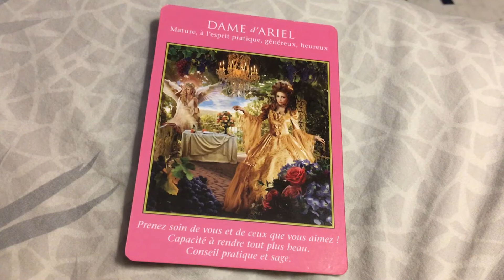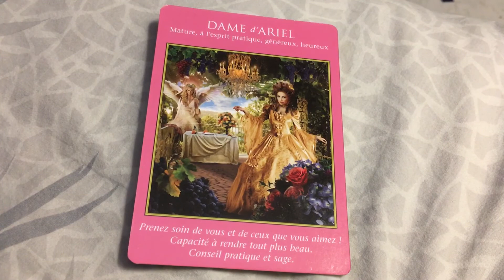Énergies de ce vendredi 6 mars.